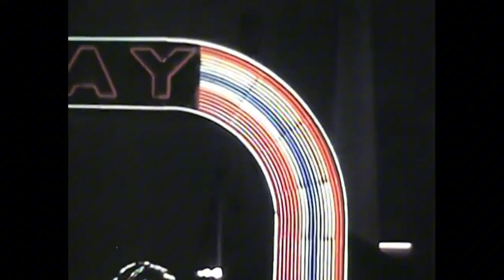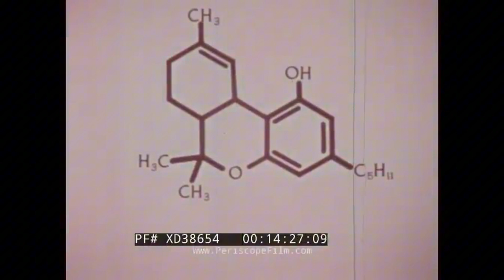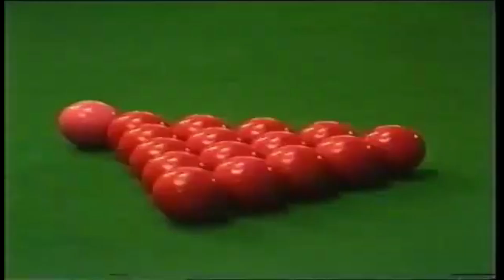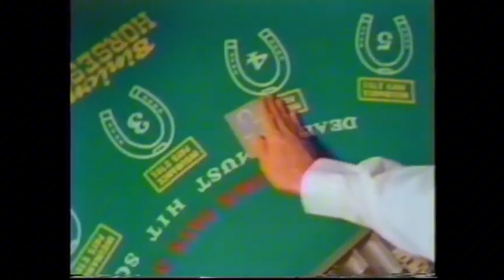Q W E R T Y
WIZARD GANG